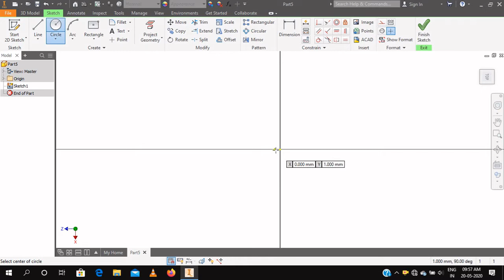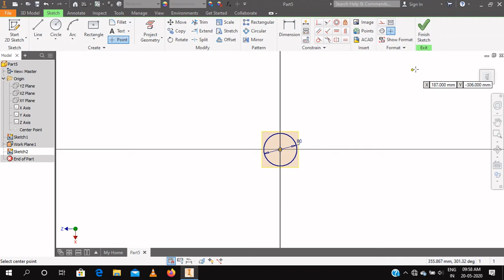How To Make Cone In Autodesk Inventor/Inventor Loft/inventor tutorial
Hello Guys,

How To Make Cone In Autodesk Inventor

This video is created for all those MECHANICAL DESIGN ENGINNERS, STUDENTS , people who wants to learn Autodesk inventor, I am sure this video is very helpful for Beginners because in this Video We Learn

How to make cone?
How to use inventor loft?

solid modelling ,cad (computer aided design) in Autodesk Inventor.

CHECKOUT ALL RELATED VIDEOS BY CLICKING HEAR-

All Realated Quaries Are Also Solved

1.My Laptop
2.My Smartphone
3. My Microphone
4.Wireless Mouse
5.Power Bank
7.32GB Pen Drive

 Song Blank
 Artist Disfigure Licensed to YouTube by
 AEI (on behalf of NCS); LatinAutor, Featherstone Music (publishing), UMPI, and 8 Music Rights Societies